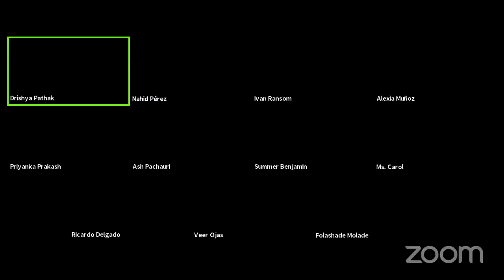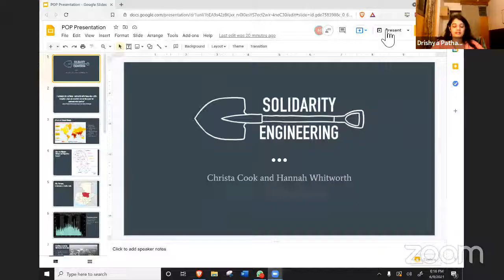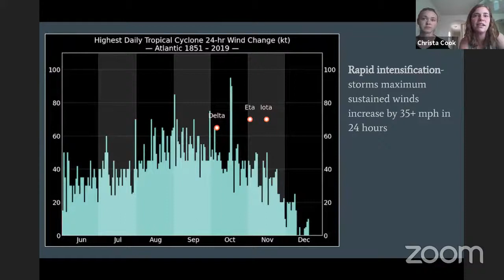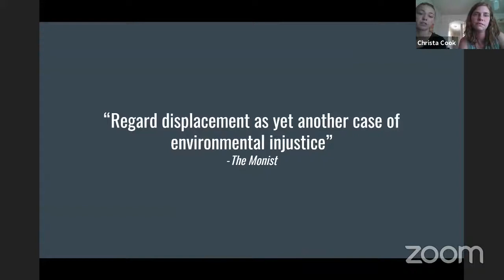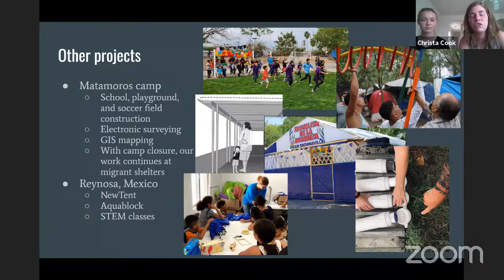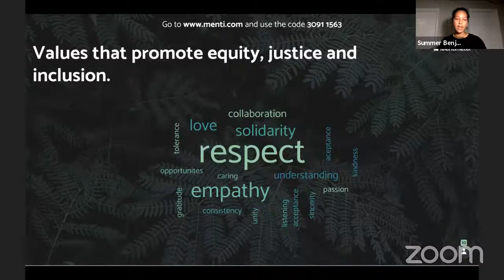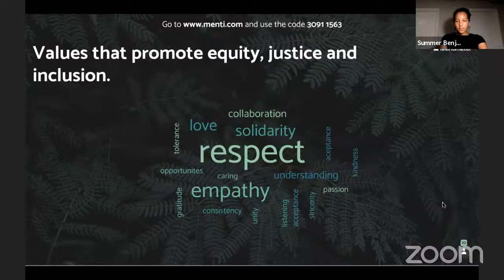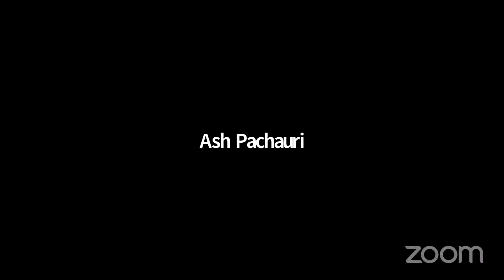YOUTH PANEL: CLIMATE JUSTICE WITH GLOBAL MINDED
Keynote Address-
Carol Carter, Global Minded
Christa Cook, E.I, RPVC, Solidarity Engineering

Young Panelist's:
Tsague Dongfack Willy Endelson - POP, Cameroon
Ricardo Delgado - Arturo Michelena University, Venezuela
Zoe Ricardo Rivera - CEI University, México
Fola, Future Savers, Nigeria
Stephanie Evans, Seas of Change, Australia
Adrián José Leitón Gutiérrez, Costa Rica
Veer Ojas, India

Moderator: Summer Benjamin and Drishya Pathak